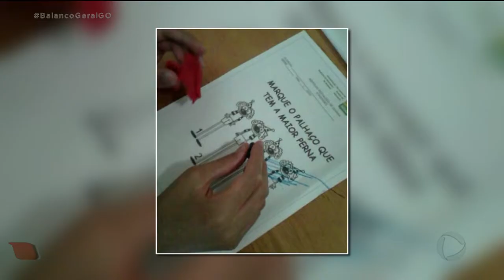ESTRUTURA DE ENSINO NÃO É IGUAL PRA TODOS ALUNOS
Desde o início da pandemia, os alunos estão estudando à distância. Mas nem sempre este aprendizado chega da forma que deveria aos estudantes. Muitos não tem a estrutura mínima para ter acesso às aulas.